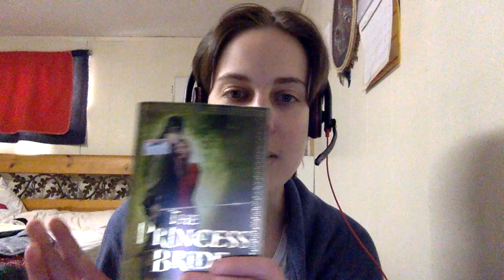"The Princess Bride" by William Goldman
Hello everyone! Apologies for not posting a video yesterday.
Today I talk about "The Princess Bride" by William Goldman. This is an amazing story that also has an amazing movie adaptation. There's pirates, true love, and so much more to this adventure. I highly recommend reading the book if you haven't already, and also watching the movie (even if you have already).